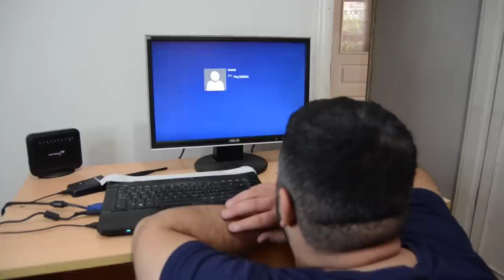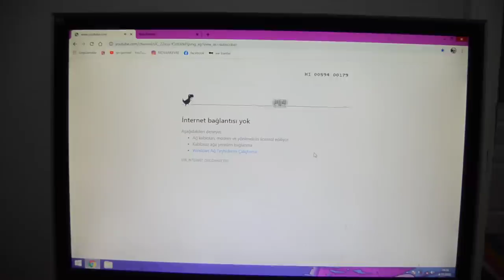Sokağa Çıkma Yasağı - Skeç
Sokağa Çıkma Yasağı isimli skecimiz yayında iyi seyirler...

OYUNCULAR
Rıdvan Kevrek
Nasih Öner
Serhat Uzun
Murad Kevrek
Ömer Öner
Mustafa Kevrek
Burak Doğan

MÜZİK
GELDE OYNAMA SIMDI VOL.13 (NUMAN KARACA REMİX)